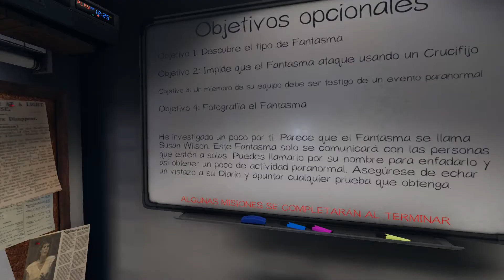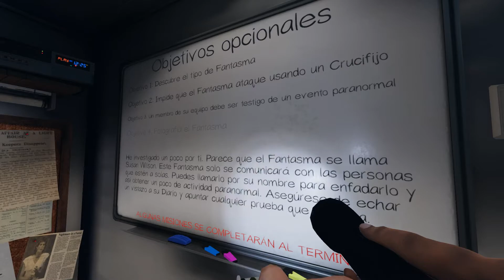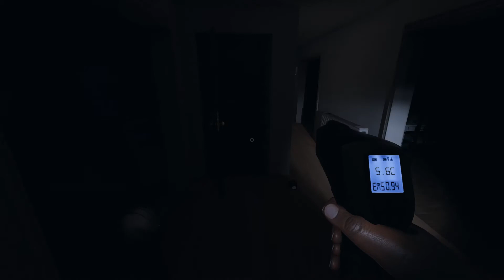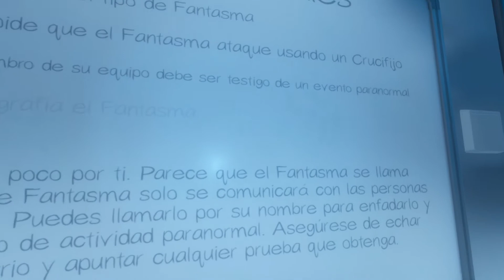Phasmophobia #7 | Es un Niño!!!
Nos enfrentamos al fantasma de una niña llamada Sussan..  no estabamos preparados para algo así